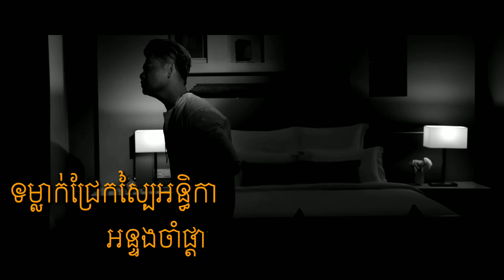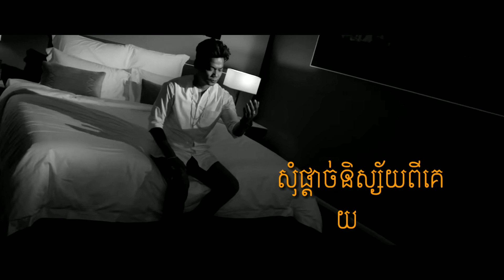យប់នេះយប់ស្អែក -​ ព្រាប សុវត្ថិ​